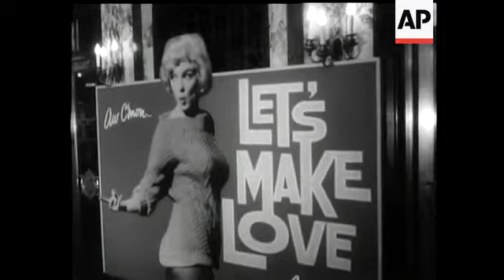LET'S MAKE LOVE PREMIERE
Shots of stars arriving at Premiere of "Let's Make Love". Shots of Yves Montand, Carol Lynley, Ina Balin, Milton Berle, Joan Collins followed by Shirley McLaine and who stars in the film. Marilyn is not in this film.